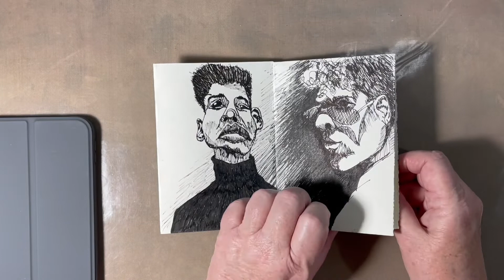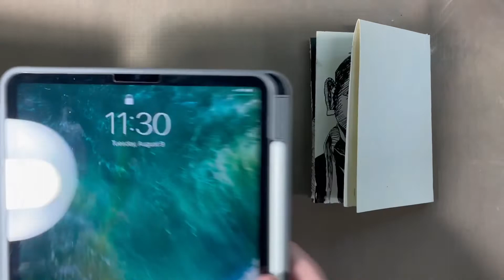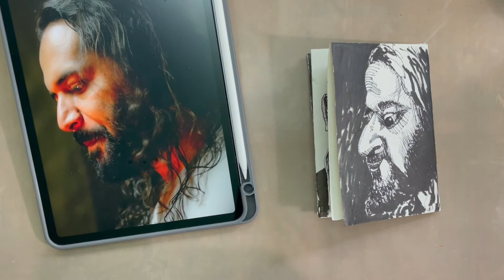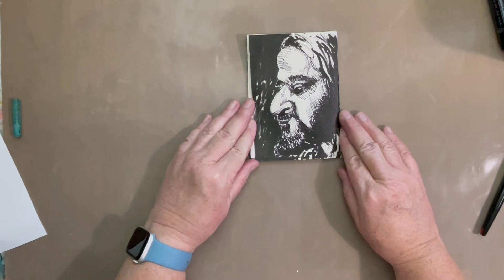Ink Portraits flip thru and demo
Today I'll walk you through one of my latest projects and let you peek over my shoulder as I add a face.  I've been working in this little art book I made.  I've always loved the drama of blackened white and the interest of the human face.